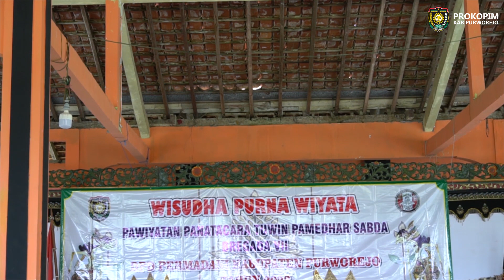Permadani Wisuda Wabup Yuli Hastuti Sebagai Wisuda Kinurmatan || Prokopim Purworejo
Dewan Pengurus Daerah Persaudaraan Masyarakat Budaya Nasional Indonesia (Permadani) Kabupaten Purworejo kembali mewisuda siswa Pawiyatan Panatacara tuwin Pamedharsabda Angkatan ke VII di pendopo eks Kawedanan Purwodadi, Minggu (6/11/2022). Wisuda dilaksanakan setelah seluruh siswa pawiyatan sebanyak 28 siswa menyelesaikan pelatihan.

Wakil Bupati Purworejo Hj Yuli Hastuti SH berkenan hadir sekaligus diwisuda sebagai wisuda kinurmatan (kehormatan) oleh Dewan Pengurus Daerah Permadani Kabupaten Purworejo. Turut mendampingi, Camat Purwodadi Dwi Agung Nugraheni SSTP MM,  Pengurus Permadani Provinsi Jawa Tengah dan peserta wisuda pawiyatan.

Menurut Wabup, budaya Jawa saat ini mulai ditinggalkan oleh masyarakat Jawa, karena perubahan dan perubahan zaman. Banyak orang Jawa yang tidak bisa berbahasa Jawa. Anak muda juga banyak yang memilih budaya Barat daripada budaya Jawa.

"Anak-anak juga lebih gemar bermain PS atau internet, dibandingkan permainan tradisional seperti jamuran, jithungan, gobag sodor dan lain-lain, " ungkapnya.

 Wabup menambahkan, memang benar bahwa budaya Jawa sangat terkenal. Banyak orang asing yang kagum budaya Jawa, karena budaya Jawa berbeda dengan budaya bangsa lain. "Dalam budaya Jawa, mereka diajarkan aturan pernikahan, dan ada juga tata krama berbahasa, yaitu bagaimana berbicara dengan yang lebih tua, yang lebih muda, atau teman sebaya," katanya.

Untuk itu Wabup mengajak kita semua bekerja sama untuk melestarikan budaya Jawa, agar tidak hilang dan dapat diwariskan kepada anak-anak kita di masa depan. "Karena kalau bukan kita, siapa lagi yang akan membudayakan budaya Jawa," pungkasnya